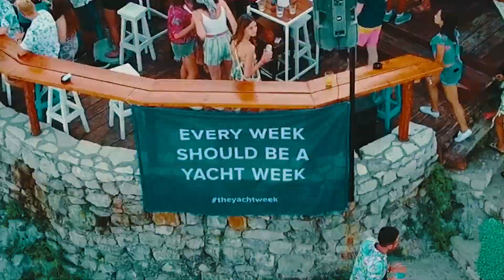The Yacht Week | Montenegro | Sail the undiscovered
Dance this unique Adriatic dance floor. Dance somewhere different.

Sail & discover Montenegro with us!